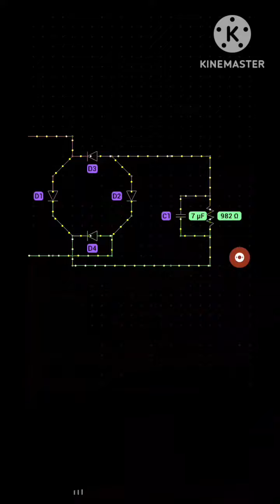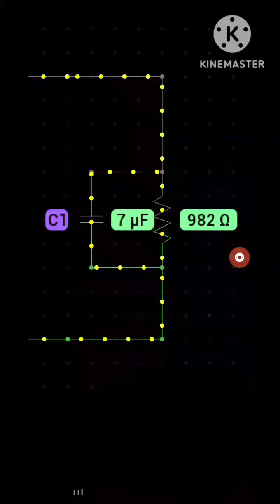capacitor in parallel with load resistor